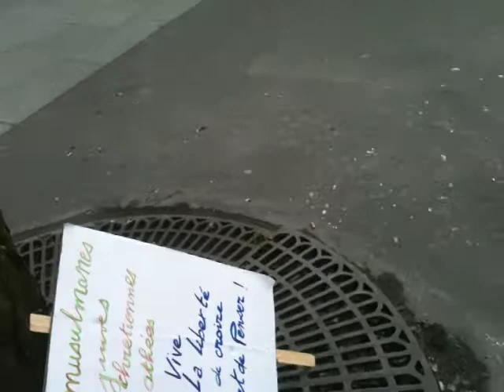PARIS: JOURNEE INTERNATIONALE DE LUTTE POUR LES DROITS DES FEMMES